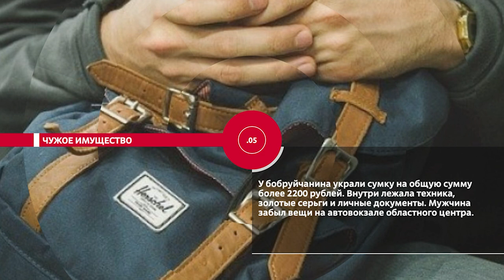НОВОСТИ ЭПИЗОДЫ 23 03 2022